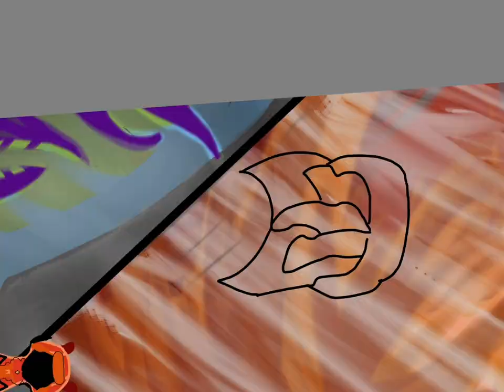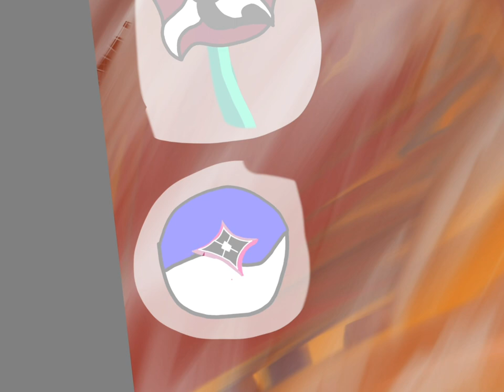The plan for shorts